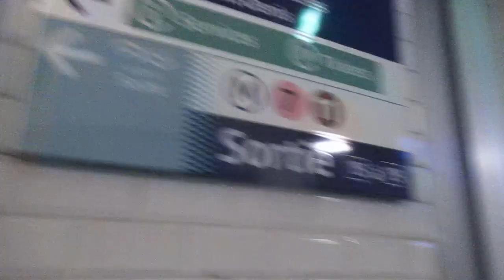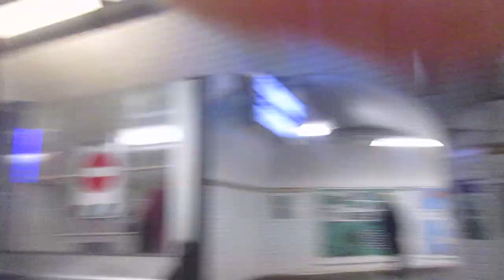MVI 7080 FRANCE Paris Chatellet Zebraczka w ten sposob zarabia i zebrze pieniadze!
To juz jest upadek czlowieczenstwa i ponizej godnosci Czlowieka!